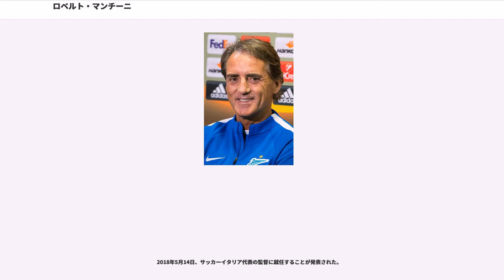ロベルト・マンチーニ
ロベルト・マンチーニ（Roberto Mancini, 1964年11月27日 - ）は、イタリア・アンコーナ県イェージ出身の元サッカー選手、サッカー指導者。現役時代のポジションはミッドフィールダーまたはフォワード。息子のフィリッポ・マンチーニも元プロサッカー選手。現在はサッカーイタリア代表の監督を務めている。

ボローニャFCのユースで育ち、17歳でプロデビューを果たすと、1982年に移籍金40億リラでUCサンプドリアへ移籍。

1990-91シーズンのスクデット獲得、翌1991-92シーズンにはサンプをチャンピオンズカップ決勝に進出させる原動力にもなった。僚友ジャンルカ・ヴィアリ、セレーゾ、ヴィエルコウッドらとともにクラブに数々のタイトルをもたらし、1980年代後半から1990年代初頭にかけて、サンプドリアの黄金時代を築いた。サポーターからクラブの象徴として「ミスターサンプ」と称された。またマンチーニ自身も当時の会長パオロ・マントヴァーニをまるで父親のように慕うなど、クラブに愛着を感じていた。

1997年にSSラツィオへと移籍、その年のローマダービーでゴールを決めた。ベテランらしい円熟味のあるプレーで活躍。2度のコパイタリア優勝、カップウィナーズカップ優勝に貢献。1999-00シーズンにクラブにスクデットをもたらすと同時に選手生活を引退した。引退後はスヴェン・ゴラン・エリクソンの下で監督業を学んでいたが、2001年1月にイングランドのレスター・シティFCのオファーに応じ現役復帰を果たし4試合に出場したが、1か月で退団した。

イタリア代表では1988年のUEFA欧州選手権1988に出場。地元開催となった90年のワールドカップに出場するものの、同じロベルトの名を持つロベルト・バッジョの控えに甘んじた。1994年ワールドカップアメリカ大会のヨーロッパ大会予選では3ゴールを挙げたが、本大会では前回大会同様バッジョの控えとしての代表招集だったため、彼のプライドがこれを拒否した。クラブでの活躍がありながら代表でプレーする事は1994年3月のドイツ戦を最後になくなった。

スヴェン・ゴラン・エリクソン率いるSSラツィオのアシスタントコーチとして指導者としてのキャリアをスタートさせた。

2001年2月、シーズン途中に辞任したファティ・テリムの後を受けACFフィオレンティーナの監督に就任。当時、マンチーニはクラブチームを指揮するために必要なライセンスを所持していなかった為、他チームのフロントや監督から「特別扱いだ」などと批判を浴びることとなった。その後、ラツィオ監督を経て2004-05シーズンよりインテル・ミラノの監督に就任。リーグ3連覇など国内では結果を残したが、チャンピオンズリーグでは豊富な戦力を擁すもののベスト8の壁を破れず、これが解任のきっかけになったとされる。

2009年12月、解任されたマーク・ヒューズの後任として、プレミアリーグ・マンチェスター・シティFCの監督に就任。2010-11シーズン、FAカップ優勝、プレミアリーグ3位に導いた。2011-12シーズンでは、シーズン序盤から独走、オールド・トラッフォードでのマンチェスター・ユナイテッド戦では6対1という歴史的な大勝をあげた。シーズン後半戦は調子を落とし、首位のユナイテッドに勝ち点8差をつけられるが、最終節ホームのQPR戦でロスタイムに逆転勝利をおさめ、マンチェスター・シティに44年振り3度目、プレミアリーグ移行後は初となるシーズン優勝をもたらした。しかし、2012-13シーズンは無冠に終わり、2013年5月13日に解任された。シティを指揮している間はダビド・シルバ、ジェイムズ・ミルナー、ヤヤ・トゥーレ、エディン・ジェコ、セルヒオ・アグエロ、ガエル・クリシー、サミル・ナスリ、ハビ・ガルシア、マイコン、ジャック・ロドウェルなど次々と大金を注ぎ込みチームを大きくしてきた。

2013年9月30日、ガラタサライSKの監督に3年契約で就任。チャンピオンズリーグではレアル・マドリード、ユヴェントスFCと同居するグループに入ったが最終的にユヴェントスを押しのけ2位でグループリーグを終えベスト16進出を果...